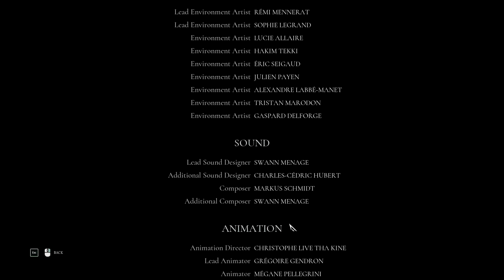Call of Cthulhu #18 (End) - All I Do Is Lose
When Cthulhu is involved, there are no happy endings. (More below!)